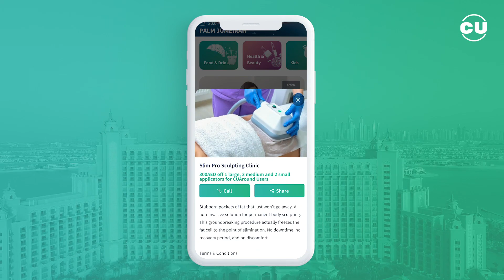Community Conversations | Episode 5 | Lora Jayne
Welcome to Community Conversations! The CUAround Community App Podcast all about you, your neighbourhoods, and the people living in them. For this week's episode, we meet with a full-time working mum, Lora Jayne! We find out all about maternity leave in the UAE, being a working mum, and how to make the most of it!